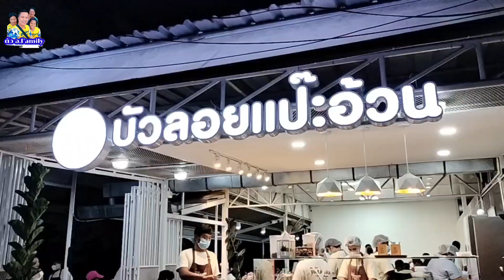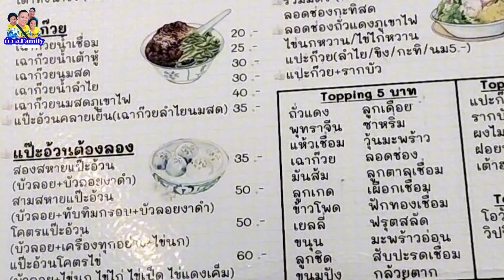ทำไมวัยรุ่นถึงชอบมาร้านนี้ บัวลอยยอดฮิต